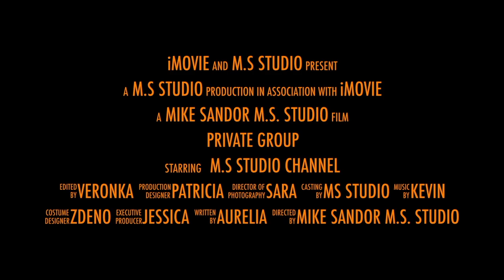STRATENE DIETA BACKSCENE [PRIVATE GROUP